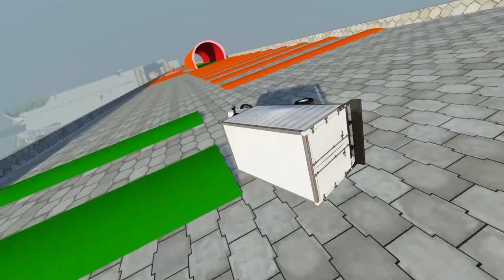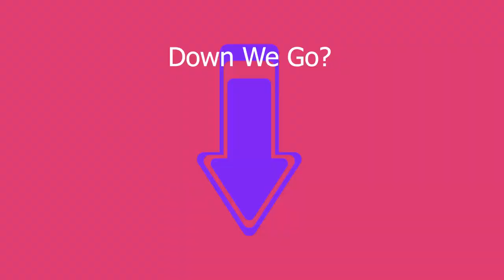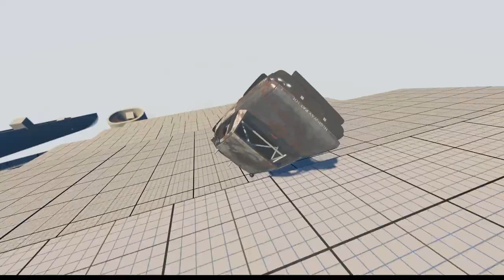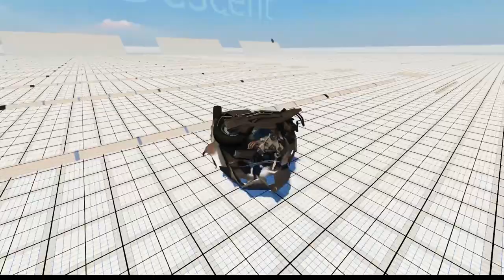Beam NG Crashes No.1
- Insane Testing Map (I Couldn't Find A Link)

1st Track: Algorithm
2nd Track: Azimuth
3rd Track: BlackFly
4th Track: Boom
5th Track: Countermove